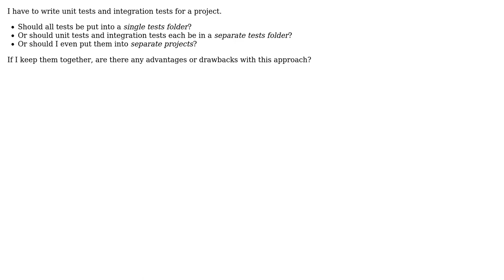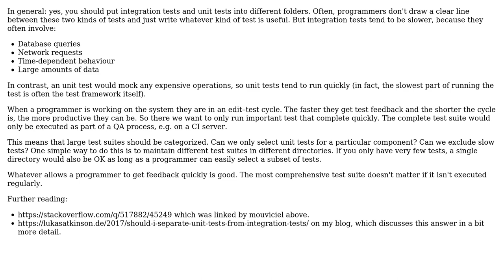Software Engineering: Should I separate unit tests and integration tests?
With thanks & praise to God, and with thanks to the many people who have made this project possible! You are responsible for your own actions.